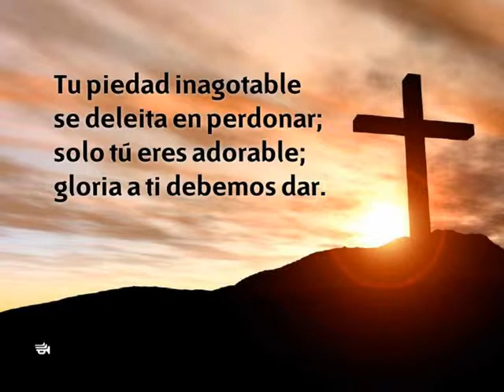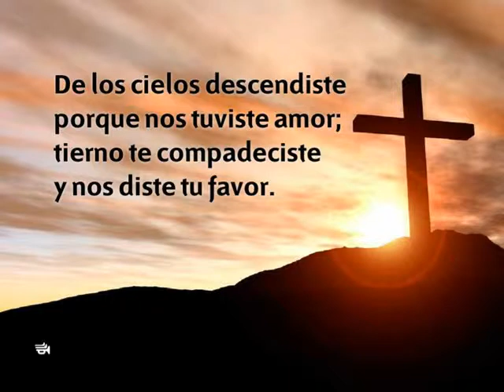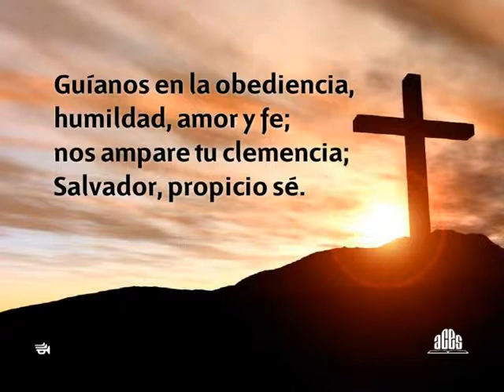290 Fuente de vida eterna-Himnario nuevo Adventista.avi